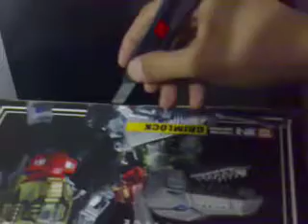Abriendo La Masterpiece de Grimlock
Abriendo la caja de la masterpiece de Grimlock, la primer masterpiece que he conseguido. Espero conseguir mas.